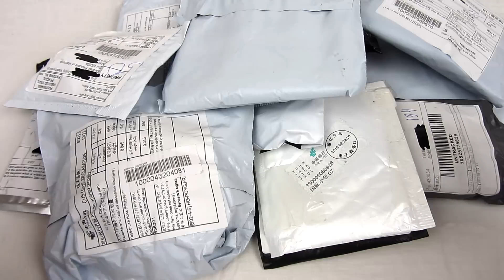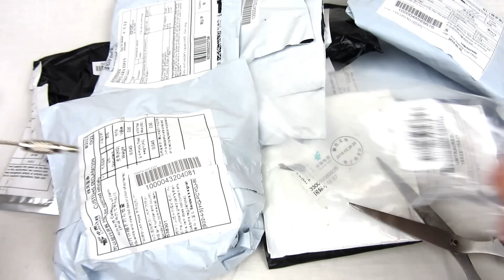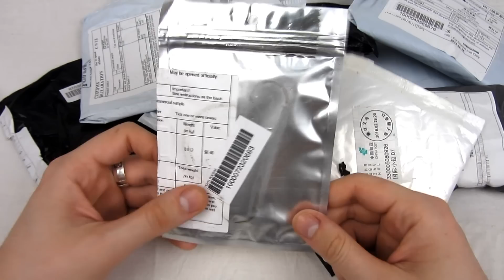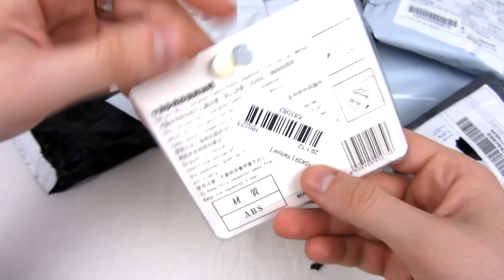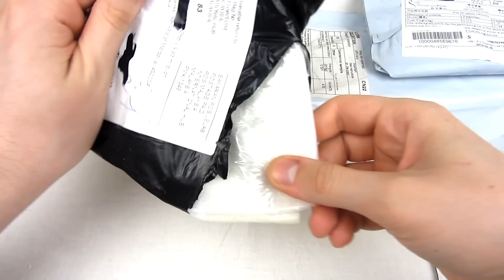ИНТЕРЕСНЫЕ БЫТОВЫЕ ЛАЙФХАКИ | Распаковка 15 Посылок с Aliexpress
Интересные приборы для кухни
2016 Drop Shipping Eco Friendly Good Quality Egg Yolk White Separator Egg Divider Eggs Tools PP Food Grade Material Kitchen Tool
Creative Kitchen Gadgets Cooking Tools Mandarin Orange Peeler Parer Finger Type Cleverly Open Orange Peel Orange Device
Stainless Steel Wire Keychain Cable Key Ring for Outdoor Hiking 2015 brand new Quality
Ladybug Toothbrush Holder, 4 Colors Cartoon Suction Hook Toothbrush Rack, Wall Suction Holder Bathroom Sets
Lifter Lift Hand Tool Mini Portable Happy Easily Shopping Good Helper Vegetables 15kg ( 3 PCS )
1pcs finger guard plastic protect safety finger hand protector kitchen cooking tools ht01
New Fashion Car glass Auto Supplies Multifunctional Small Scraper Professional Film Tools Wiper hot selling Quality first
Bathroom Home Tube Rolling Holder Squeezer Easy Cartoon Toothpaste Dispenser 51FT
2016 Top Sale Sexy Hot Lip Kiss Bathroom Tube Dispenser Toothpaste Cream Squeezer Home Tube Rolling Holder Squeezer
Stainless Steel Finger Ring Style Beer Wine Bottle Opener - Silver
Vegetable Fruit 4 Sides Shred Process Device Cutter Slicer Peeler Kitchen Tool Slicer Julienne Cutter
Useful 1pc Tea Strainer Herbal Spice Infuser Filter Clip-On Teaspoon Shape Colander 6WDK
Breakfast Silicone Cute Sun Cloud Egg Mold Fried Pancake Mold Kids Diy cooking tools utensilio de cozinha kitchen gadgets
полезные приборы на кухне